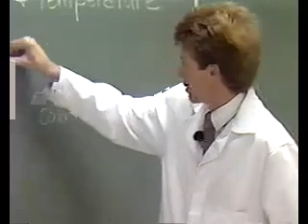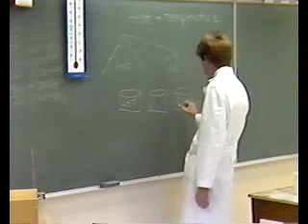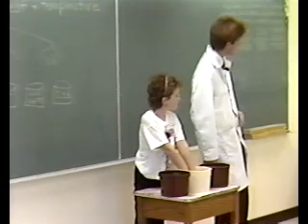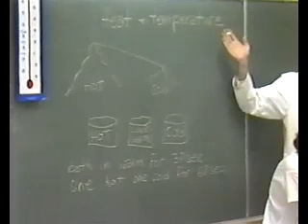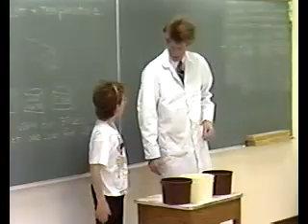Science Fun Heat and Temperature Experiment 1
This episode shows the first experiment to help understand the difference between Heat and Temperature. 1987 QC-10 TV series of "Science Fun" in David Clyde Walters grade 5 science class in Innisfail, Alberta Canada. David received a Hilroy Fellowship Award for Innovative Teaching Methods when this series of fun science experiments were broadcast in Central Alberta. This series predated Bill Nye The Science Guy by several years but he probably watched it.